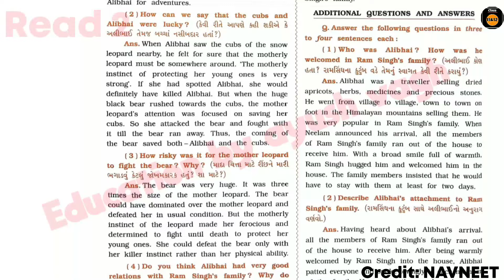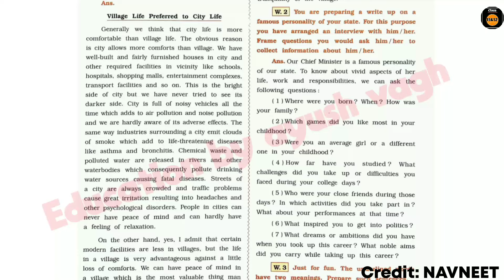std 11 english ch 1 | std 11 english unit 1 comprehension 1 answers | std 11 english unit 1 read1,2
std 11 english unit 1 comprehension 1 answers | std 11 english unit 1 comprehension 1

std 11 english unit 1 comprehension 1 answers
std 11 english unit 1 comprehension 1
std 11 english unit 1 comprehension 1 solution
std 11 english unit 1 read 1 question answer
std 11 english unit 1 read 2 question answer

▫️credit: NAVNEET